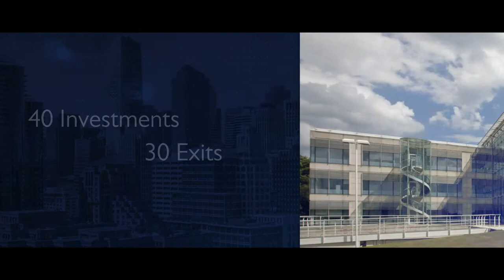Gatehouse Bank - the journey so far...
Our video maps out our journey so far and talks about our plans for the future. To find out more about our full range of products and services please visit: